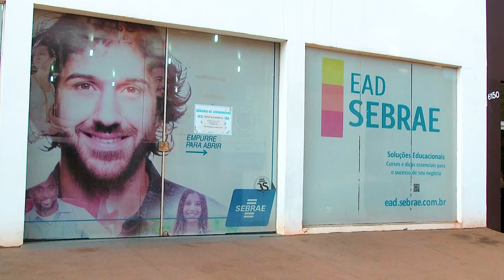Retorno das atividades presenciais do SEBRAE